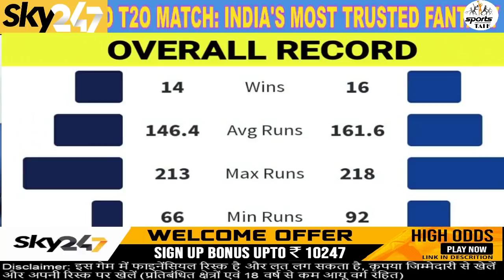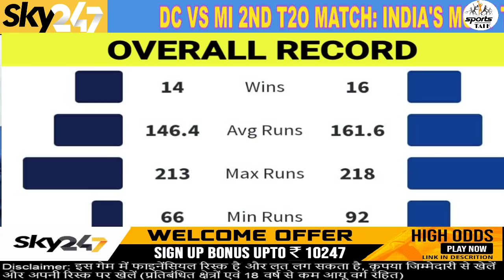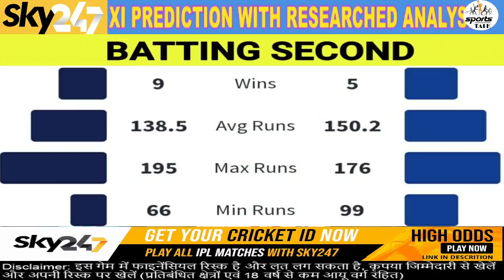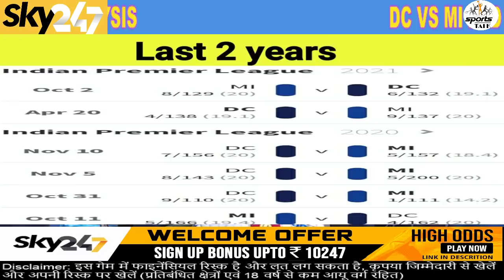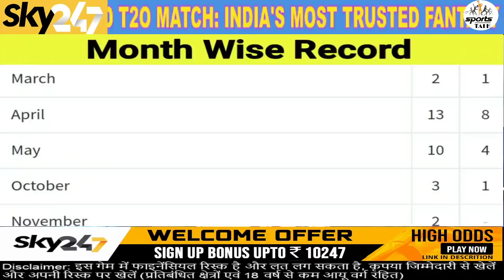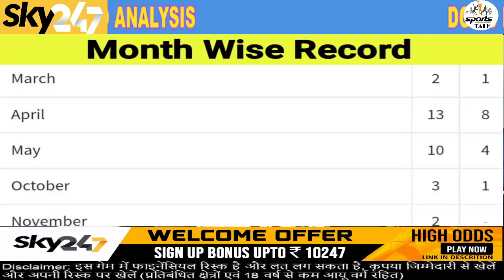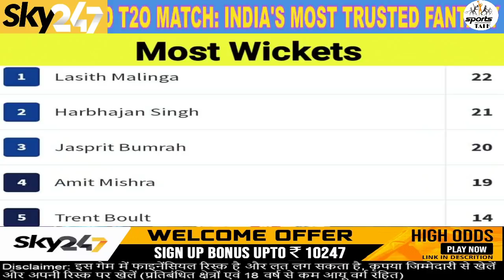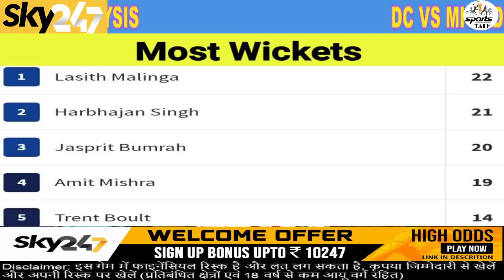Delhi vs Mumbai Fantasy XI Prediction | DC vs MI Prediction | IPL 2ND T20 Team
Welcome to SPORTS TALK, The home of all sports on YouTube where you'll find all cricket matches fantasy XI, the latest headlines, our latest videos, Cricket news, debate & stats, Exclusive interviews. Shashank & Abhishek are running this channel. Both have more than 10 years of sports commentary
experience.
क्रिकेट और खेल की अन्य खबरों के साथ-साथ भारतीय क्रिकेट टीम के तमाम मैचों के दौरान बेहतरीन विश्लेषण के लिए हमारे इस चैनल को SUBSCRIBE करना बिल्कुल भी ना भूले.kkr iplupdate sportstalkDisclaimer: इस गेम में फाइनेंसियल रिस्क है और लत लग सकता है, कृपया जिम्मेदारी से खेलें और अपनी रिस्क पर खेलें (प्रतिबंधित क्षेत्रों एवं 18 वर्ष से कम आयू वर्ग रहित)